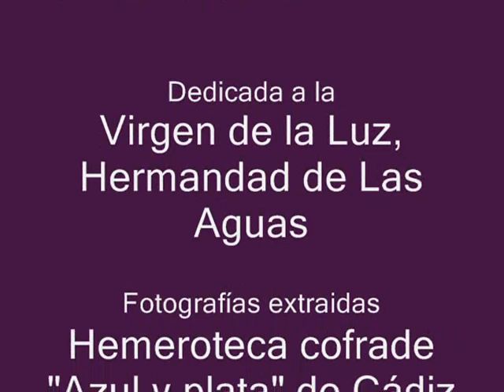Virgen de la Luz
Marcha de Semana Santa compuesta por Antonio Escobar en el año 1984, y dedicada a la Virgen del mismo nombre de la Hermandad de las Aguas de Cádiz